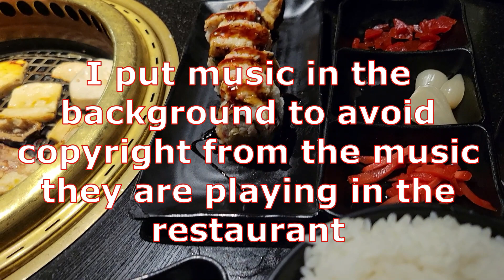Dinner at Japanese Barbecue Restaurant in Las Vegas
We had Dinner at a Japanese Barbecue Restaurant in Las Vegas Nevada.